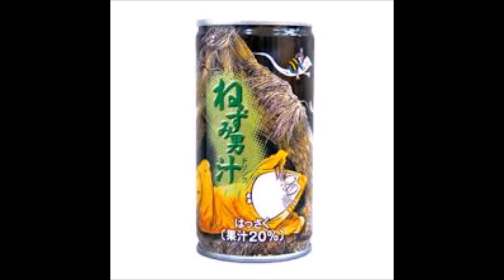【閲覧注意】色んな「ねずみ」さんが集まって来ました・・・・。はぁ？？？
【マインクラフト】いろんな木を植えてみた！植林！【ヒカキンのマイクラ実況 Part36】【ヒカクラ】

ゲスの極み乙女。川谷絵音　Mステに出演　深々と頭下げる　不倫報道後ＴＶ初登場

ゲスの極み乙女。川谷絵音の計10秒の礼お辞儀www【Mステでロマンスがありあまる礼披露】ゲスの極み川谷、Mステでの礼お辞儀が深いw 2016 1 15

[Teaser] 박유천(PARK YU CHUN) - 당신의 지갑에는 얼마의 사랑이 있나요. (How Much Love Do You Have In Your Wallet)

〔マインクラフト♯455〕ぐっちのサバイバル生活 新アトラクション！スライム階段建築開始！！

【モンスト】ゆっくり実況で獣神祭ガチャ引いてみた！☆5が出るまでやめれまテン…！！【たくっち】